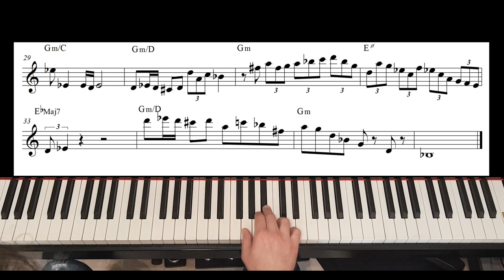K. Kirkland's solo on La belle dame sans regrets - Luca Aletta